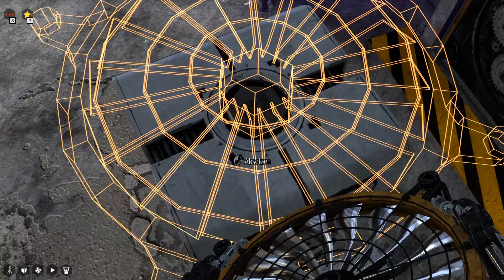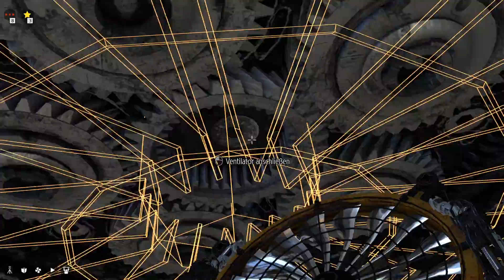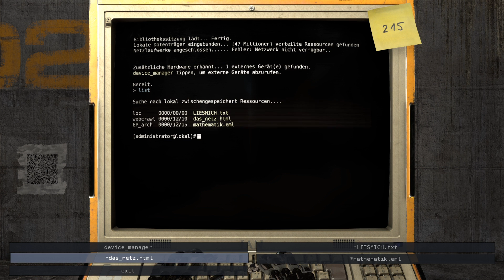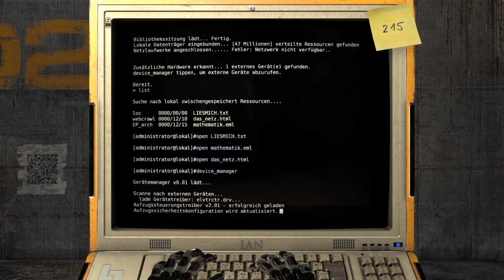Let's Play The Talos Principle [German] - Part 20 - Auf zu neuen Ufern [HD]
Wir müssen weiter, dafür müssen wir zurück!

Das Talos-Prinzip ist ein philosophisches First-Person-Puzzlespiel von Croteam, den Erschaffern der legendären Serious Sam-Spiele, geschrieben von Tom Jubert (FTL, The Swapper) und Jonas Kyratzes (The Sea Will Claim Everything).

Du findest dich, wie aus einem Traum erwachend, in einer seltsamen, wiedersprüchlichen Welt voll von uralten Ruinen und fortgeschrittener Technologie wieder.
Wenn dein Erschaffer dir befiehlt eine Reihe von zunehmend schwierigen Rätseln zu lösen, musst du dich entscheiden of du Vertrauen in ihn haben willst, oder es vielleicht Zeit ist dir schwierige Fragen zu beantworten: Wer bist du? Was ist dein Zweck? Was wirst du tun?